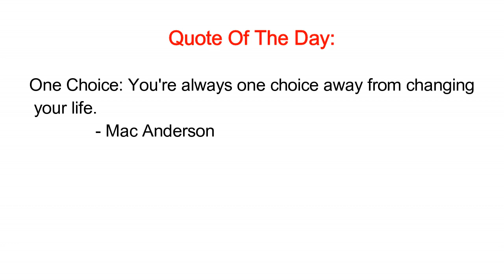100 LAYERS OF DUCT TAPE PT 2 **Mummy Wrapped** (MUST WATCH)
*WATCH UNTIL THE END* lol